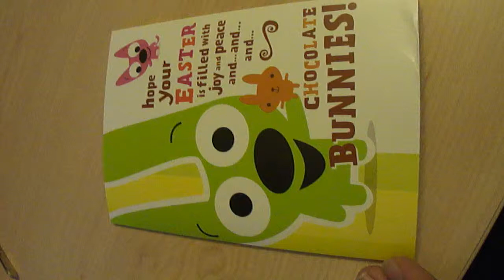Easter Card from Home